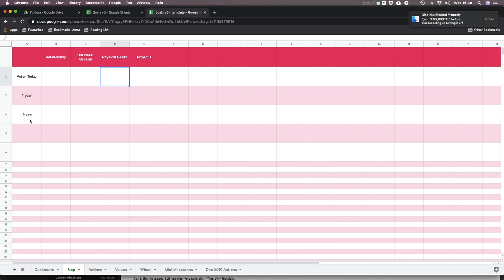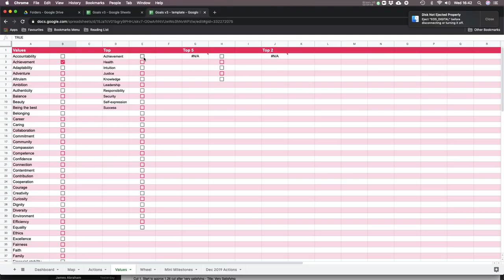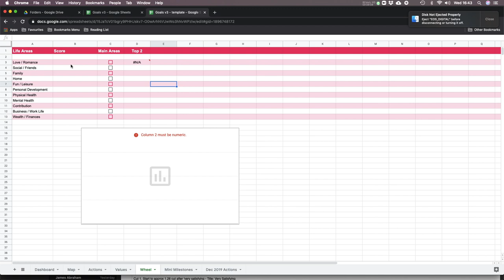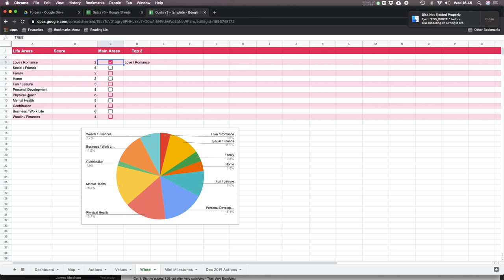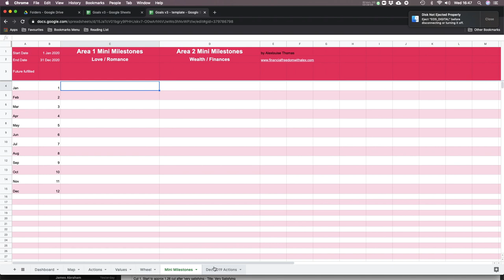#011 - Apps for Life - Goal setting Sheet v3